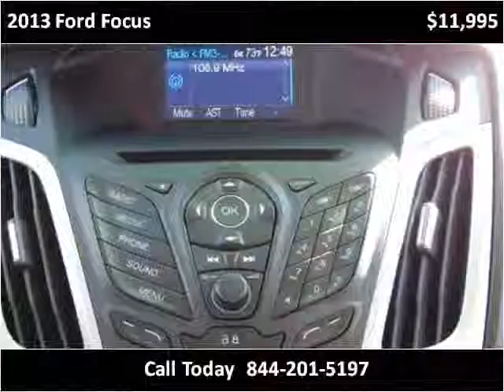2013 Ford Focus Used Cars Abilene TX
This 2013 Ford Focus is available from Kent Beck Motors.